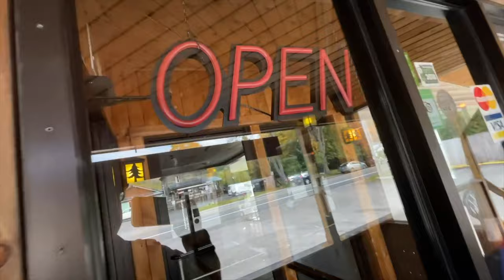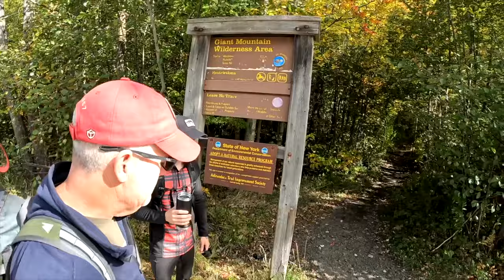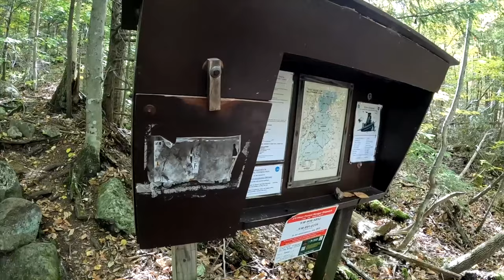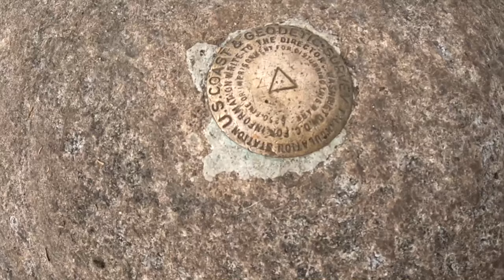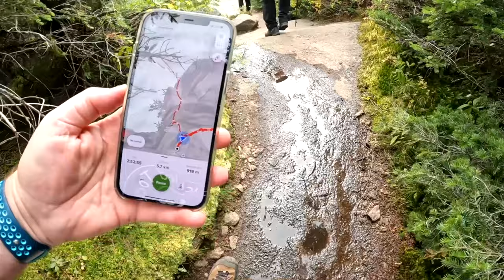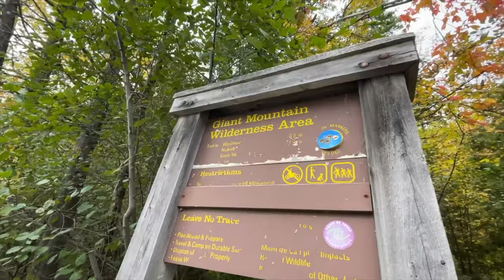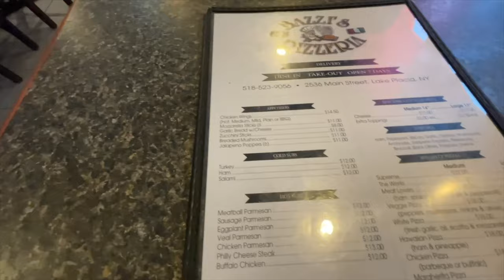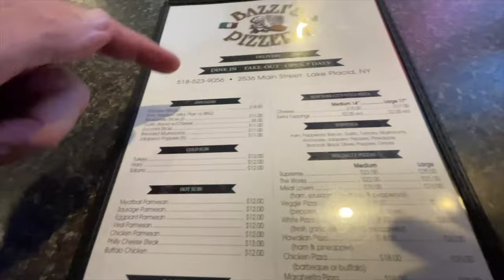Best Pizza in Lake Placid After Climbing Giant Mountain (ADK Summit 4)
This is day 2 of our Adirondack's hiking trip. We try and find a place to eat for breakfast the head to Giant Mountain. After a tiring day of hiking then we found a fantastic pizza place and indulge in great pizza, a few beers and good friends.
If this road trip food adventure sounds like an exciting video that you want to watch, then grab something to eat, sit back and enjoy this video!
These are the videos of us on our quest to summit all 46 peaks in the Adirondack mountains, in New York State.

MY GEAR;
30 Amp 25 Feet RV Power Extension Cord